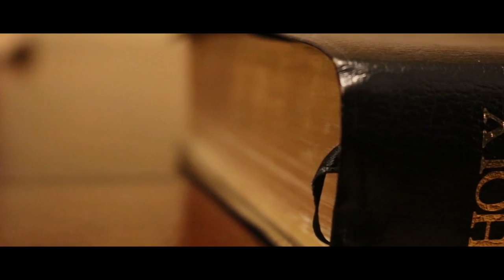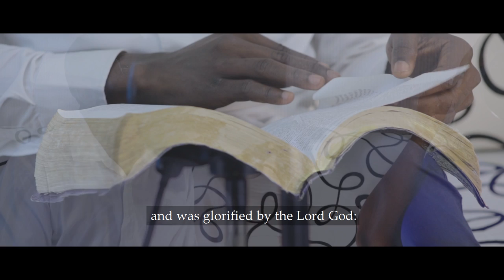NEHEMIAH By Brayo Muziki || Red Spring's Home ||. SKIZA CODE - 9864490